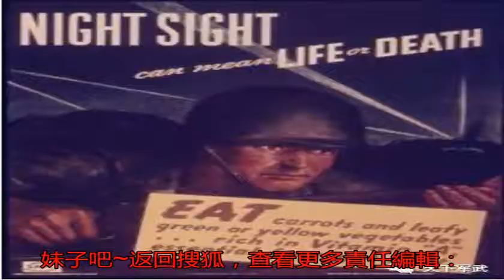見聞丨英國人二戰期間吃什么？&#34;驢子餐&#34;變身主食_胡蘿卜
原標題：見聞丨英國人...